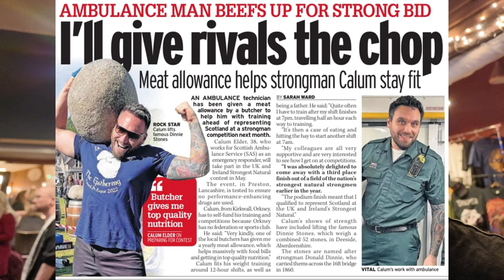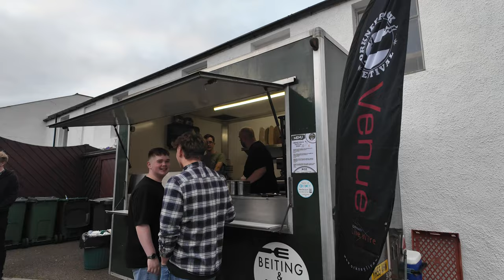Orkney Rock Festival 2024 VLOG - A Viking adventure!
Join us for an epic adventure at the Orkney Rock Festival 2024! 🎸 In this exciting vlog, we’ll take you on a journey through the stunning Orkney Isles, showcasing electrifying performances, behind-the-scenes moments, and the vibrant atmosphere that makes this festival a must-visit for rock music fans. From local bands to international acts, experience the diverse lineup that brings the islands to life with music, culture, and unforgettable memories. 🌊✨

Discover the beautiful landscapes of Orkney as we rock out on the shores, explore the unique local cuisine, and meet fellow festival-goers who share our love for rock and roll. Whether you’re a die-hard fan or new to the scene, this vlog captures the essence of what makes the Orkney Rock Festival so special.